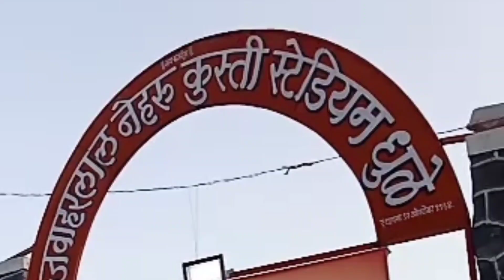कुस्ती स्पर्धे मध्ये शिरपूरच्या युवकांचे घवघवीत यश...